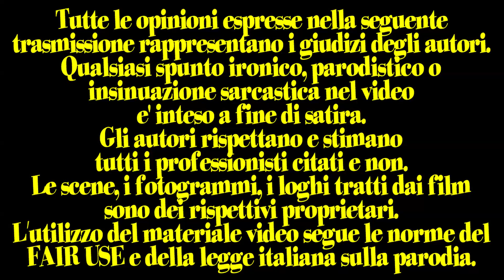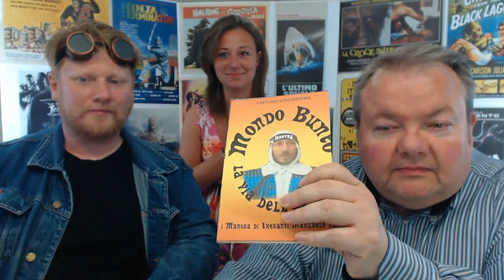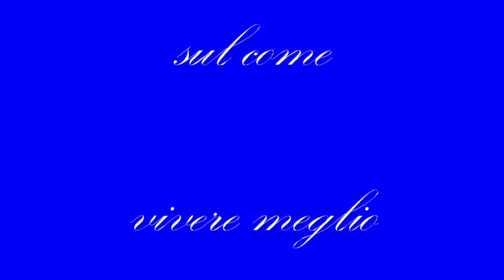Oroscopo segno del Toro - Io sto con gli Astron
Inizia sotto il segno del Toro, una rubrica mensile semi-seria, per niente, dove approfondiremo i più reconditi pensieri, turbamenti dell'intero oroscopo. Di che segno sei? Lo zodiaco risponderà. In studio una persona illustre ci spiegherà i segreti del benessere quotidiano. FintoAllaFine presenta la puntata numero 1.